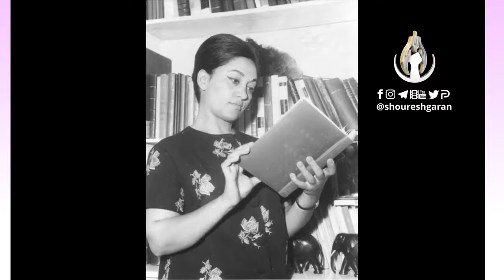زندگی نامه مرضیه بانوی آواز ایران